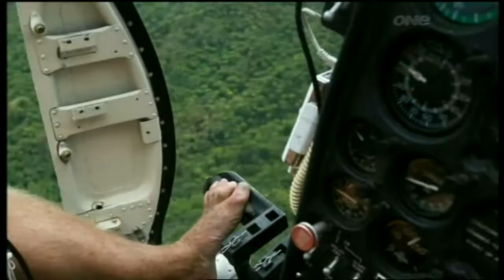Geoff Mackley on TVNZ's Close Up